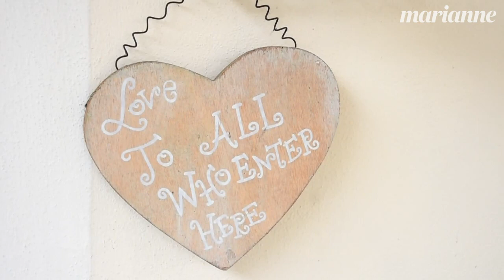Emma Smetana a Jordan Haj pro Marianne Family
Moderátorka, novinářka, zpěvačka a fashionista Emma Smetana byla společně s partnerem Jordanem Hajem a dcerou Lennon Marlene hvězdou speciálu Marianne Family 2017.

Foto: Lukáš Dvořák
Make-up: Martina Routková
Hair: Hana Trnková, Franck Provost
Styling: Denisa Přikrylová
Produkce: Lenka Benešová
Rozhovor: Petra Šroubek Pohlová
Umělecký dohled: Nora Calvo Martin
Video: Veronika Hong & Nikon